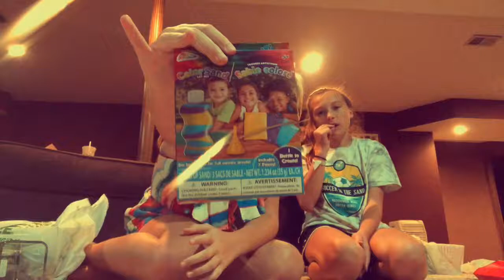Dollar Tree Challenge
Lily
Snap lilypadawesome9
Musical.ly łīłÿw

Kiley
Snap kds19koos
Insta kileynarwhal